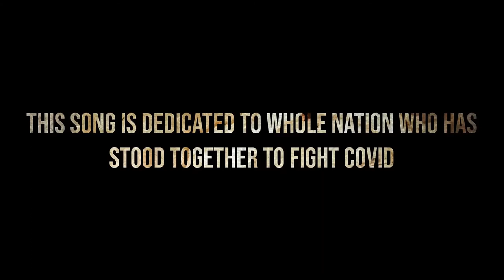Covid Antem (MP FILMS INDIA)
Invitation By:- Jasminder Singh (JS FILMS INDIA)
We are stand strong against Corona virus.
We are Indians so why we are not together in this problem covid doesn't see who is HINDU who is MUSLIM and who is SIKH and Who is CRYTIAN...
so i request everyone Its time to forget everything and we should make one WE ARE NOT HINDU, MUSLIM, SIKKH, CRYTIAN. WE ARE INDIAN.

Thanks.